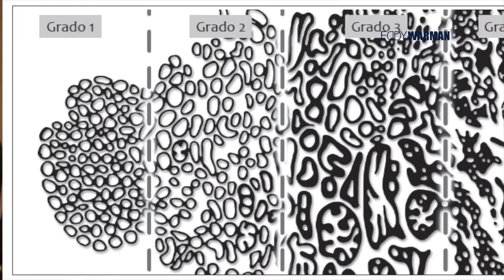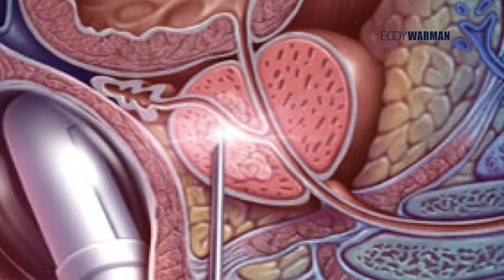Dr. Armando Castro nos habla del futuro en tratamientos focales para cáncer de próstata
En este programa el Doctor Armando Castro nos hable del presente de las nuevas técnicas con el uso de la tecnologia para la valoración del cáncer de próstata.
La resonancia magnética puede evolucionar para el diagnóstico más efectivo del cáncer de prostata.